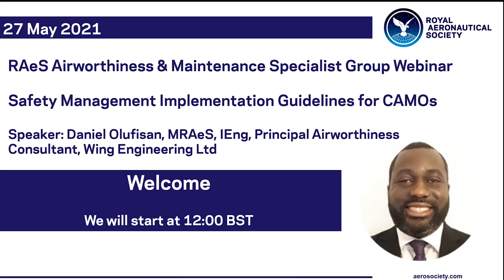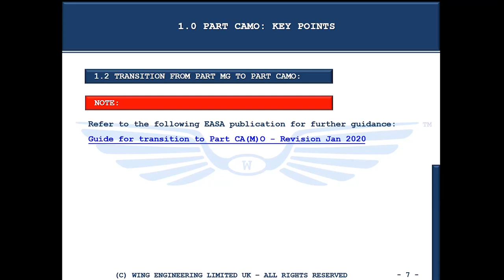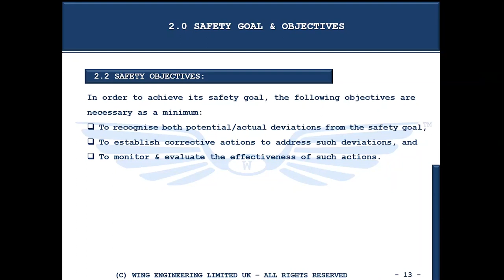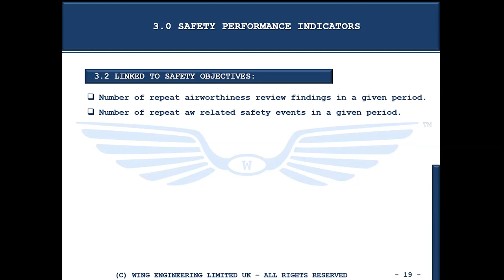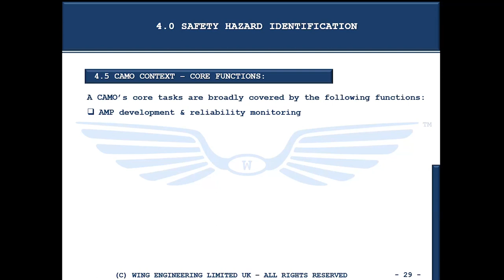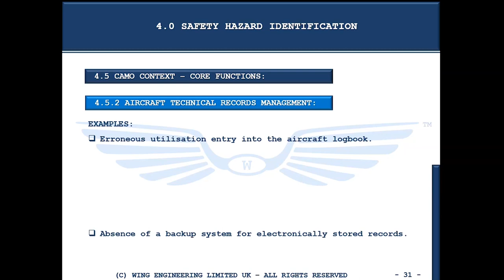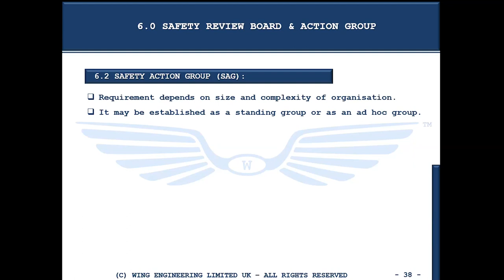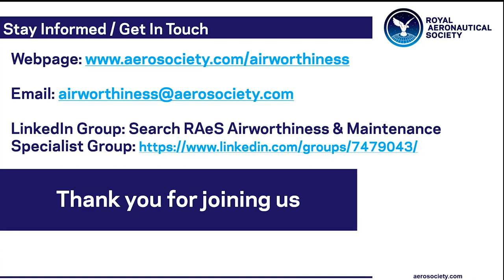RAeS Airworthiness & Maintenance Group: Safety Management Implementation Guidelines for CAMOs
This lecture by Daniel Olufisan MRAeS, IEng, Principal Airworthiness Consultant at Wing Engineering Ltd, provides a contextualised discussion of safety management as it applies to CAMOs, as well as pertinent guidelines for its implementation. Annex Vc (Part CAMO) of the EU’s continuing airworthiness regulatory framework for civil aviation came into force on 24 March 2020 and introduced safety management principles for Continuing Airworthiness Management Organisations (CAMOs). Further to this, existing Part M Subpart G CAMOs are required to transition to Part CAMO by 24 September 2021.